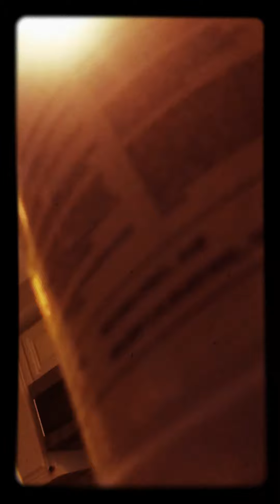September 21, 2019